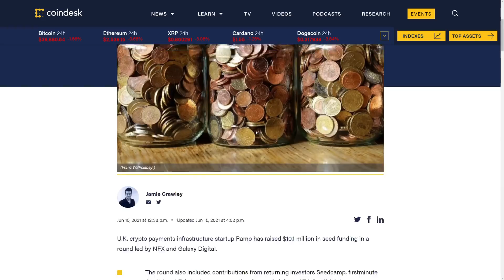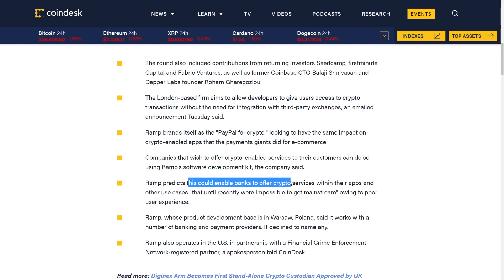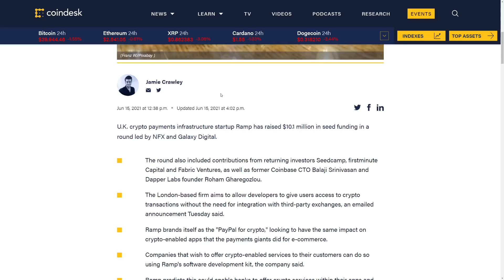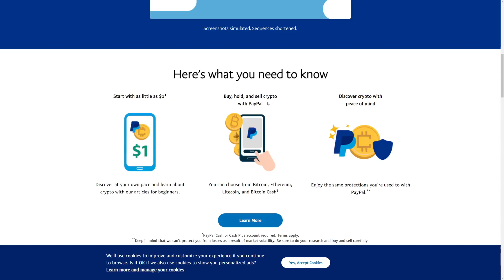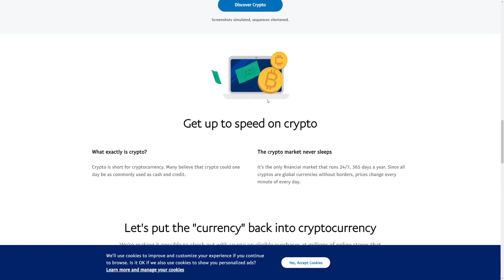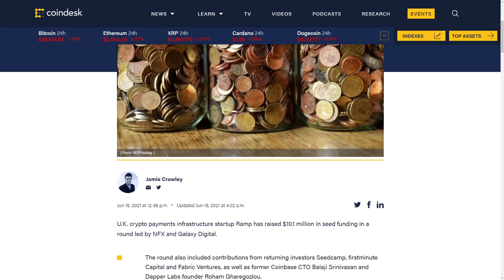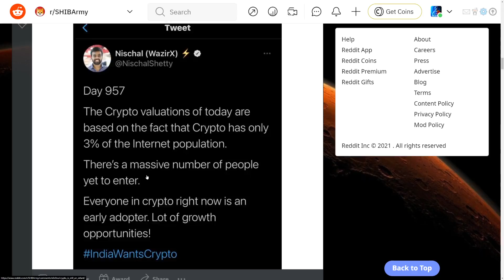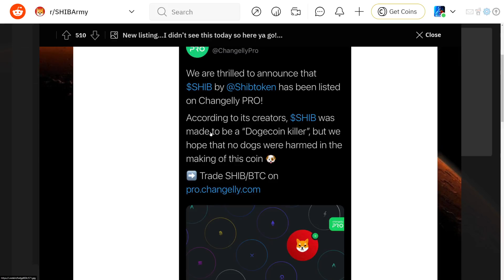SHIBA INU COIN HOLDERS PREPARE NOW! PAYPAL PARTNERSHIP TEASE! Shiba Inu UPDATE!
CODE: emjkd8dvyz